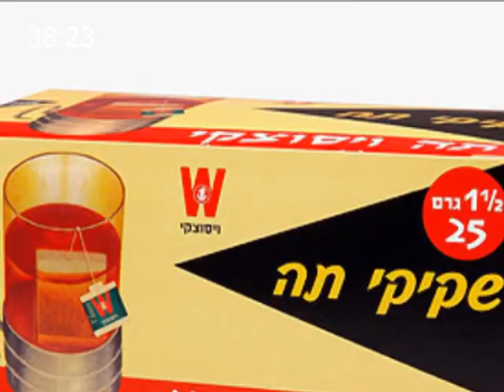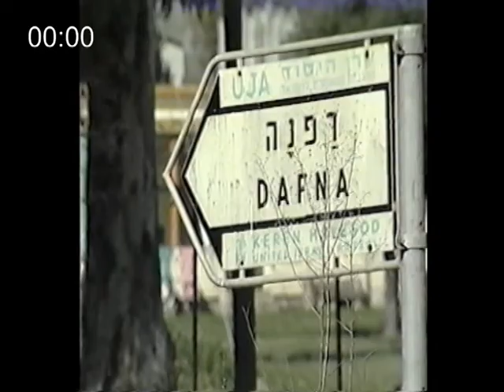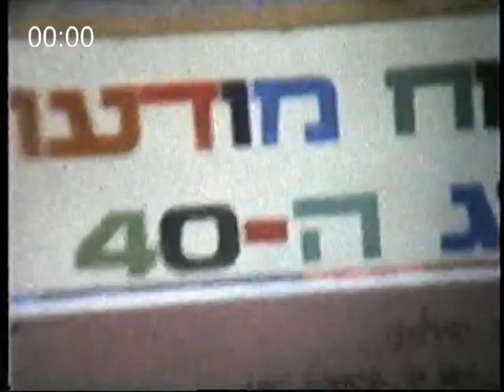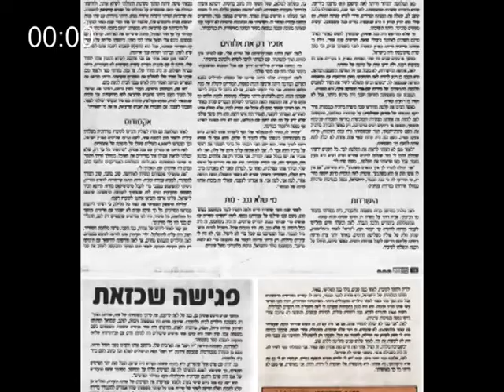90 שנה ללאה קויפמן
מסכת חייה בכמעט 60 שניות. נכתב ע"י משפחת מן ונערך ע"י חגי מן ועינב בר.